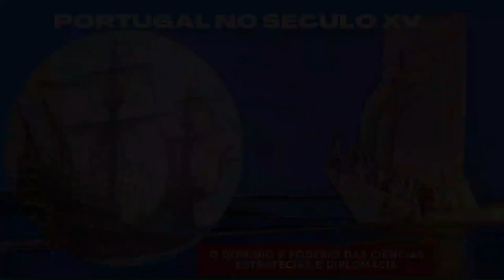A Conquista de Malacca - A Armada Chegou - Parte 01/02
Mesmo sendo um grande feito e de forma incrível, é uma historia não contada dos nossos antepassados.
E apesar de conter o maior guerreiro dos mares que este planeta já viu, seus feitos ficam sempre a margem e nas sombras de tantos outros que vieram depois com, devido respeito aos feitos deles, poucos podem se comparar ao temido leão dos mares, o capitão Afonso de Albuquerque.
Nossa intenção não era contar historias e nomes já famosos mas voces, inscritos do canal por todo o mundo nos ensinam todo o dia que as historias não contadas são muito mais não contadas do que imaginávamos.
A Conquista de Malacca - A Armada Chegou - Parte 01/02 não é diferente. Uma luta entre 02 estrategistas de seu tempo e morrendo no esquecimento.
Então vamos contar essa também.
Venham, acompanhem,  e repassem para contar ao mundo uma pequena fração dos grandes feitos em Malacca, porta de entrada para China. A Armada portuguesa chegou, com Afonso de Albuquerque no comando,  não deveria existir nada mais difícil de encarar nos próximos séculos.

Nosso canal tem por objetivo contar as historias que estão escondidas no fundo das bibliotecas, esquecidas e são muitas. Se gostou nos ajude se inscrevendo, curtindo, comentando e compartilhando esta iniciativa. Aos poucos vamos alcançar gigantescas dimensões. Fique conosco,.